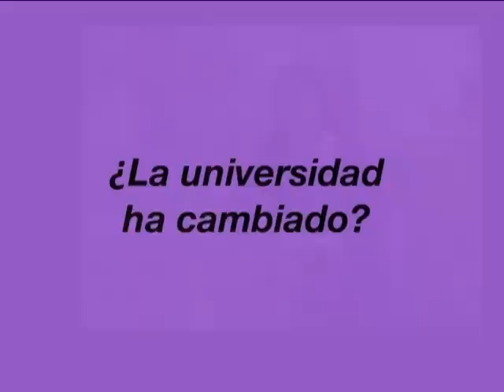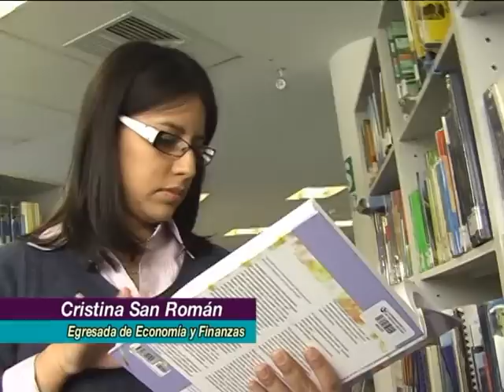Economía y Finanzas UPC -- Cristina San Román